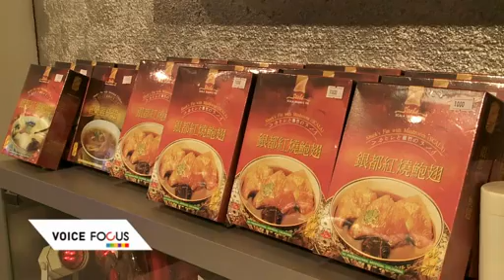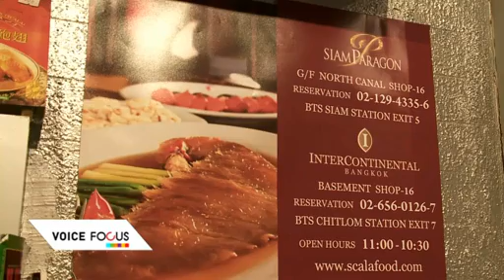ภัตตาคารชื่อดังชี้แจงเมนูหูฉลาม Voice TV